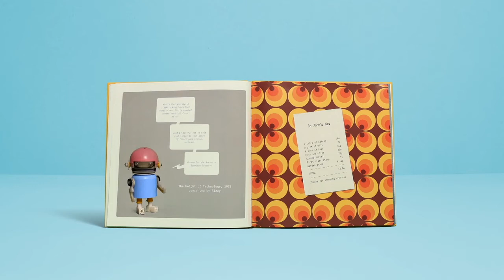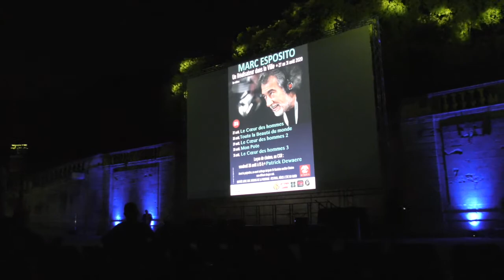UN REALISATEUR DANS LA VILLE : Marc Esposito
Hommage à la carrière de ce réalisateur !